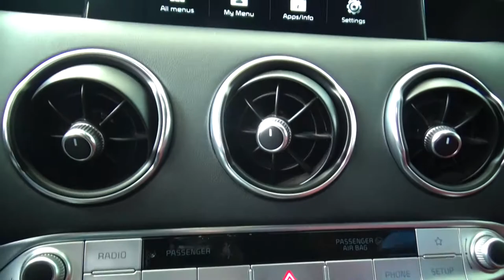Kia / Stinger / 2019 - 1251